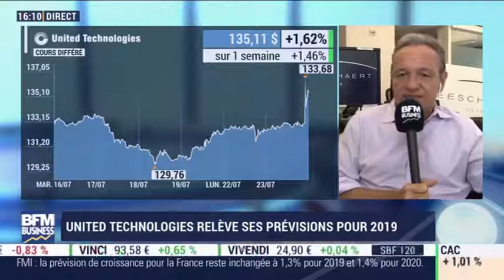Gregori Volokhine - BFM Business - 24 juillet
Gregori Volokhine, Président de Meeschaert Financial Services, décrypte l'actualité économique et financière américaine. Consultez le site Meeschaert AM